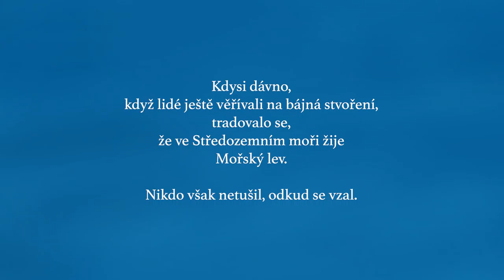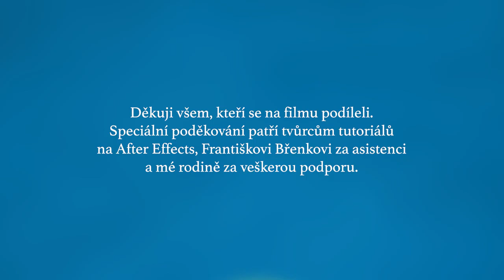SUŠ Ostrava / Natálie Němcová / Mořský lev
Maturitní film 2021.
Tragický příběh lva, který se ocitá sám na divokém moři. Tam musí čelit nejenom monstru pod hladinou, ale i vlastnímu žalu.